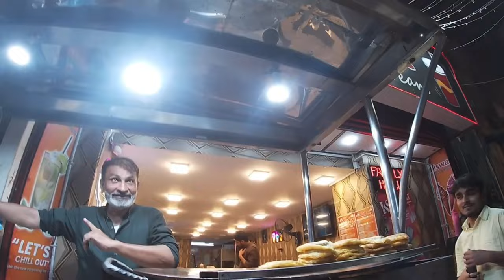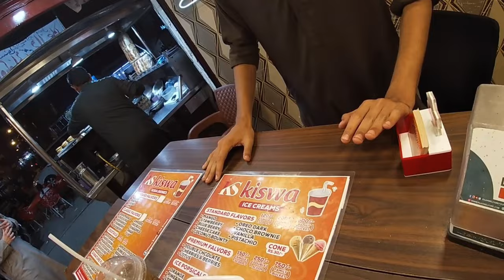Pakistan's most DANGEROUS city at night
Wandering the streets of Karachi at midnight is the first thing they tell you not to do when visiting Pakistan. So naturally, I felt compelled at the first available opportunity to give it a go and see for myself just how dangerous Pakistan really is.